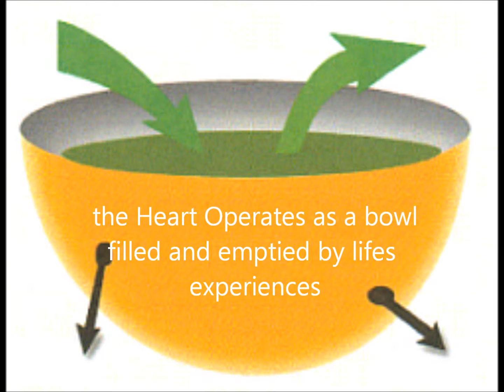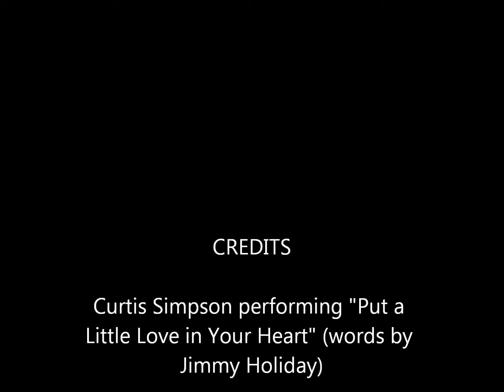Put a little Love in Your Heart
Come on now and put a little love in your heart. It's not so hard is it!